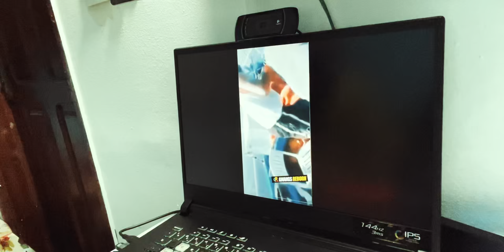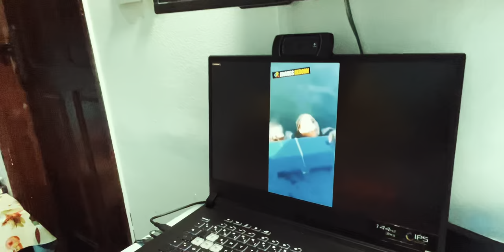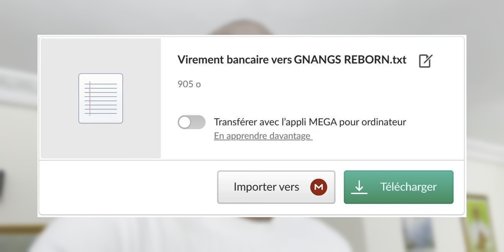Elle voulait traverser la mer avec ses bébés mais ils sont mort